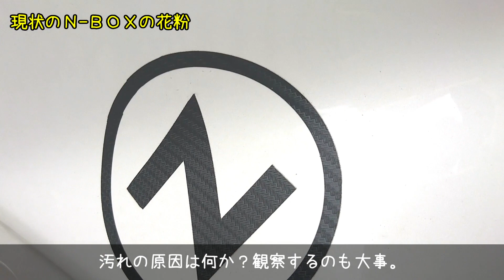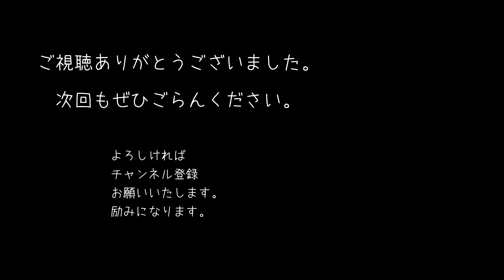【NBOX 事前観察！黄砂や花粉は雨でどの程度落ちるのか？】ホンダ N-BOXカスタムターボ。動画中の「花粉」と記載及び述べているのはたぶん「黄砂」が主です。ごめんなさい。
※ 動画を作っているときに黄砂のことをすっかり忘れておりました。なので、動画の中で花粉、花粉と言っておりますが、この汚れは黄砂が主のような気がしてきました。ですが、とりあえず動画はこのままにしておきます。どうぞ、ご了承ください🙇

本日は、私のNボックスについた花粉は雨でどのくらい落ちるのか？の検証のための、事前観察動画です。

ど素人料理のサブチャンネル始めました！
『 momotaro cooking』
twitter やってます。よろしけれご覧ください。